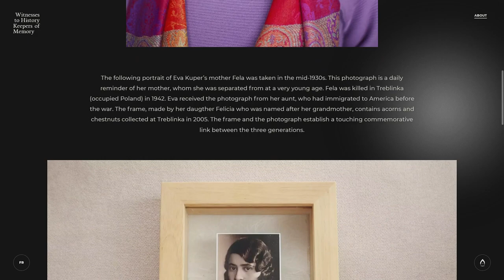WITNESSES TO HISTORY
a Masterpiece web design project by Akufen from Canada was awarded the Site Of The Day certification on Nov 3 - 2023. Congratulations🎊
For almost 40 years, Holocaust survivors have shared their life stories with visitors at the Montreal Holocaust Museum.